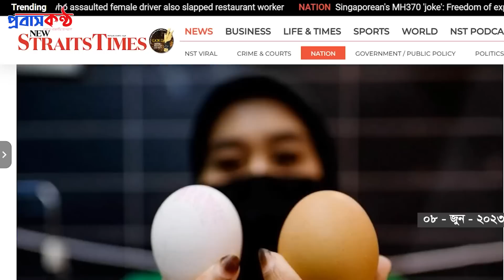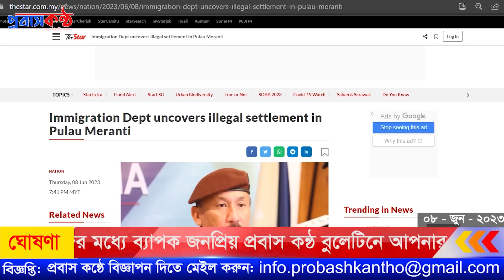প্রবাসীদের দুঃসংবাদ দিলো মালয়েশিয়ার ইমিগ্রেশন বিভাগ! ০৮ জুন (বৃহস্পতিবার)।